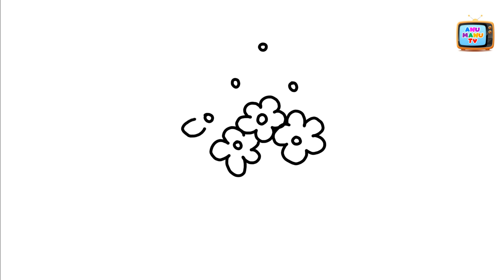HOW TO DRAW FLOWER POT AND COLORING KIDS COLORING 004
HELLO FRIENDS .THIS IS NEW SIMPLE TEQ FOR DRAWING AND COLORING A FLOWER POT